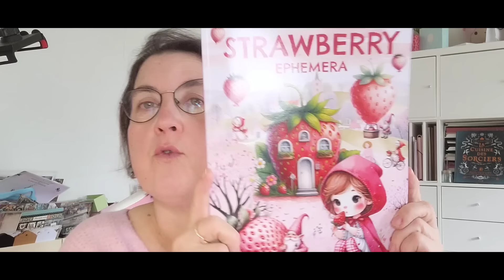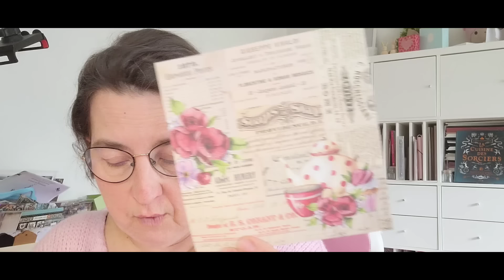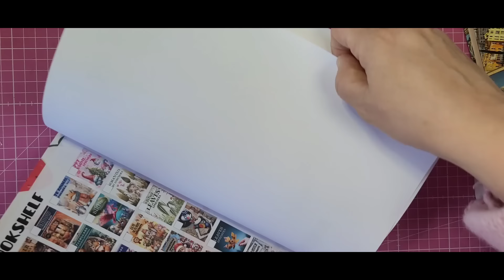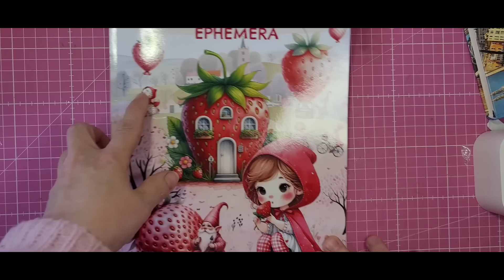HAUL : ma nouvelle obsession ! ⚠️ on va en voir partout!!! 🍓